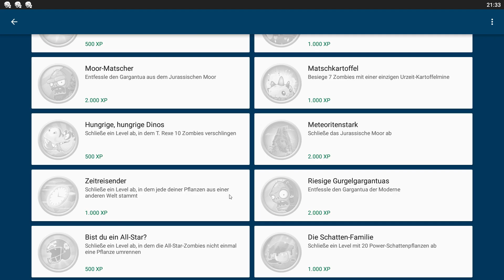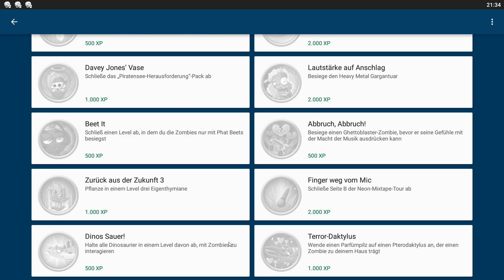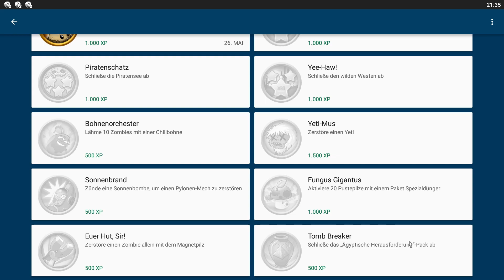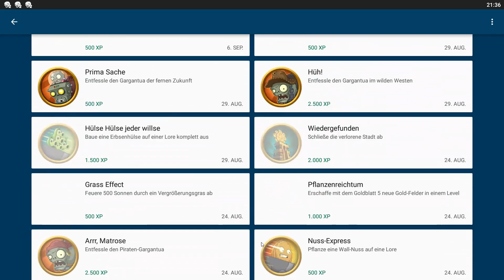Let's Play Plants vs. Zombies 2 # 164 [DE] [1080p60] [Blind]: Der dunkle Zombot-Drache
~~~Let's Play Plants vs. Zombies 2 - It's About Time~~~

~~~Let's Play Plants vs. Zombies~~~